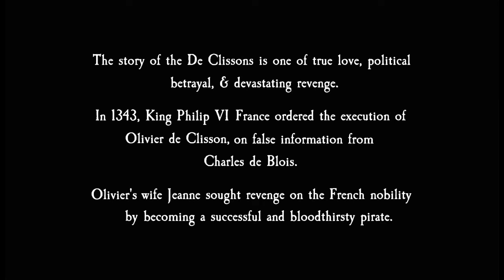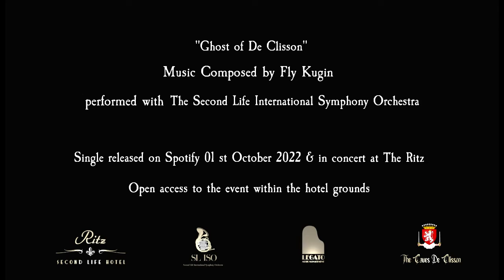Fly Kugin - GHOST OF DE CLISSON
Composed by Fly Kugin
Mix & Mastering Advisory: Altug Akinsel [Hit Entertainment Group]
Video: Vlad Moon-Korobase

Info:
Ghost of De Clisson is the result of the blending of the deep story and concept set in De Clisson Caves at The Ritz SL Hotel.